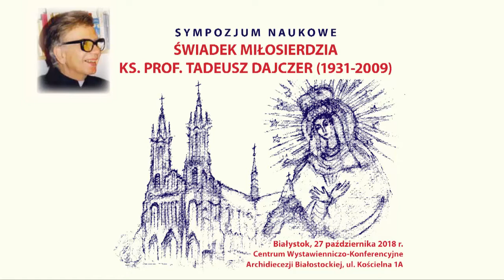Sympozjum 2018 ks. prof. Tadeusz Dajczer - Otwarcie abp dr Tadeusz Wojda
SYMPOZJUM NAUKOWE „ŚWIADEK MIŁOSIERDZIA – KS. PROF. TADEUSZ DAJCZER (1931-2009)”

Białystok, 27 października 2018
Centrum Wystawienniczo-Konferencyjne Archidiecezji Białostockiej, ul. Kościelna 1A

Organizatorzy:
Wydział Teologiczny i Wydział Filozofii Chrześcijańskiej
Uniwersytetu Kardynała Stefana Wyszyńskiego w Warszawie
Katedra Teologii Katolickiej Uniwersytetu w Białymstoku
Ruch Rodzin Nazaretańskich Archidiecezji Białostockiej

Patronat honorowy:
Komitet Nauk Teologicznych Polskiej Akademii Nauk
Komitet do Spraw Dialogu z Religiami Niechrześcijańskim Rady do Spraw Dialogu Religijnego KEP
Towarzystwo Uniwersyteckie FIDES ET RATIO
Stowarzyszenie Psychologii Pastoralnej